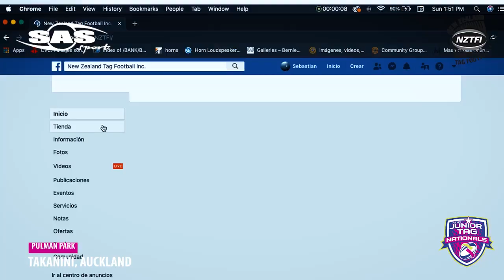2019 Junior Tag Nationals Summary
Here from our Chairman Elect Darryl Bovaird about the weekends event